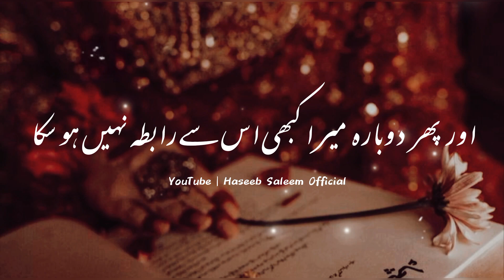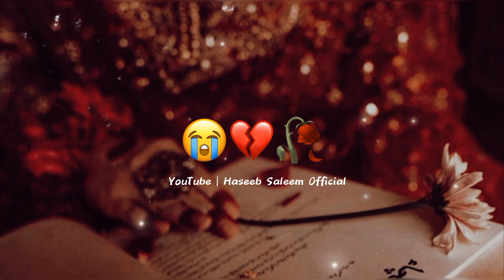Depression - Story No. 6 | Sad Love Story | Feb 17, 2023 | In (Urdu & Hindi)